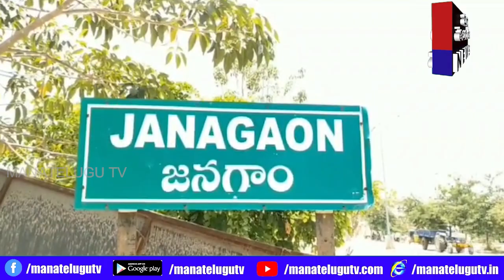బిఆర్ఎస్ ఎమ్మెల్యే అభ్యర్థి పల్లా రాజేశ్వర్ రెడ్డి ఎన్నికల ప్రచార